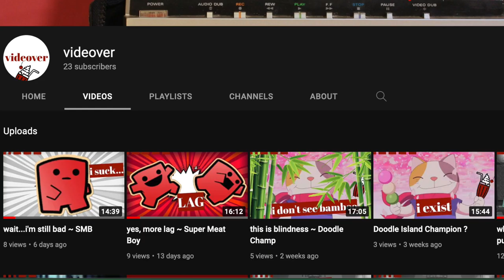hiatus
be back very soon !

videover socials !